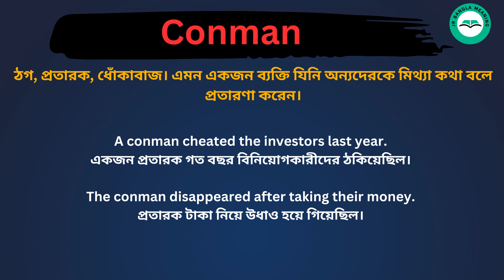Conman meaning in bengali/Conman শব্দের বাংলা ভাষায় অর্থ অথবা মানে কি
Conman Meaning In Bengali
Conman শব্দের বাংলা ভাষায় অর্থ অথবা মানে কি
Conman Bangla Meaning